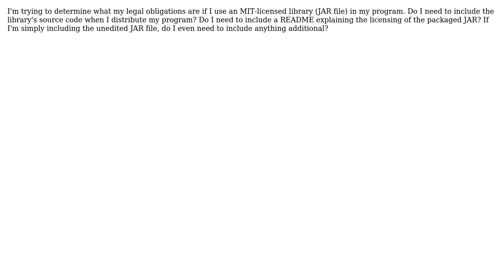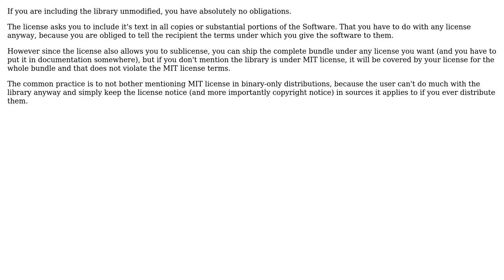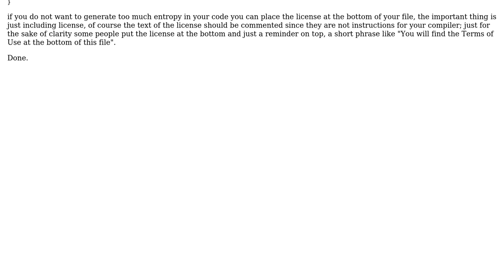Software Engineering: MIT License in a referenced library: legal implications? (3 Solutions!!)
Software Engineering: MIT License in a referenced library: legal implications?

With thanks & praise to God, and with thanks to the many people who have made this project possible! | Content (except music & images) licensed under CC BY-SA | Music | Images & others | With thanks to user user827992 user Michael Borgwardt user Jan Hudec user Dylan Knowles and the Stack Exchange Network Trademarks are property of their respective owners. You are responsible for your own actions.